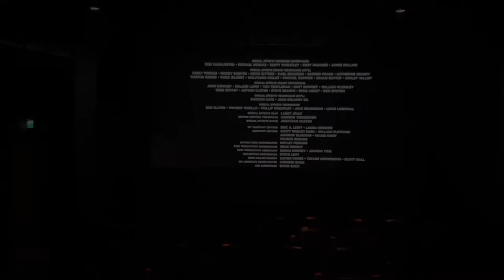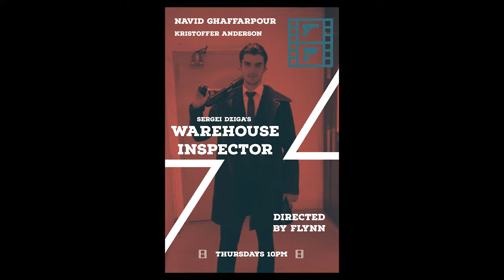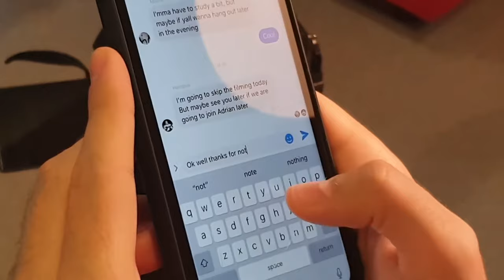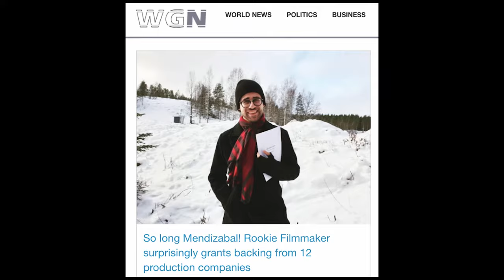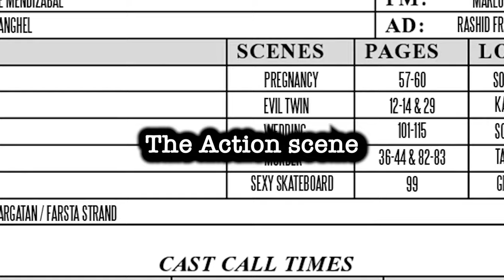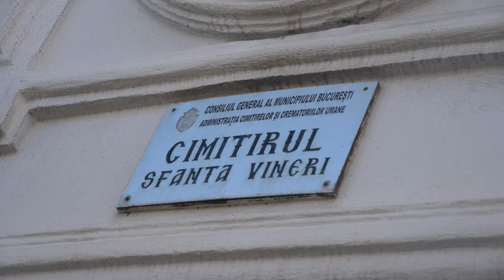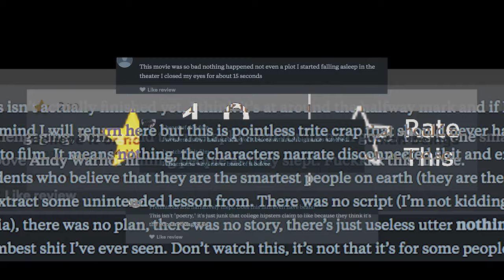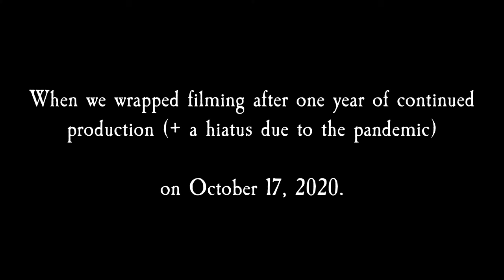The Most Important Film Ever Made: The Making of A One Crow World (2020)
A Swedish independent mockumentary. "The Most Important Film Ever Made" chronicles the making of an epic and experimental journey titled "A One Crow World". The relationship between a rookie film director and his cast is challenged as a documentarian takes advantage of their tense dynamic.

starring
David Anghel
Sasha Ytterskog Leander
Rebecka Andersson
Navid Ghaffarpour
Dennis Konway
and Nathalie Merchant  as "The Documentarian"

with
Kevin Jimenez Bernal
Daniel Abreu
Göran Holm
Mattias Ng
Hampus Hardeborn
Marcel Rossi
Vera Ahlm
Adam Leijon
Inca Whyte
Pauli JC
Emilio Janhunen Calderón
Timo Janhunen
Jonas Santi Einarsson
Daniil Piispanen
Måns Leonard
Sven Henrik Lidström

Tony Cole
Jacob K. Ebbesen
Mark Gross
Kohei Tomita
Dylan McKay
and
Alvaro Calderón Grobet

Filmed & edited by Pauli Janhunen Calderón
Story & direction by David Anghel & Pauli JC

Additional cinematography by: Adam Leijon, Andreas Fröblom & Daniil Piispanen
Executive producers: Timo Janhunen & Mayte C. Grobet
Extras & Special thanks: Erik Berglund, Susana Acosta, Mayte C. Grobet & Elma Sose

Shot on location in Långholmen's Prison, Karolinska Hospital, Zinkensdamn, Solna Gate, Zita's cinema, Enrico's Café & Vinbar, Farsta Strand (Stockholm, Sweden). Bucharest, Romania with images filmed in Zihuatanejo, Ixtapa (Mexico)

Made by DEP Films.
Filmed from September 2019 to November 2020.

00:00 - Intro
02:57 - Chapter I: Humble First Steps
23:55 - Chapter II: Murky Waters
56:54 - Chapter III: In the Wrong Direction
01:32:08 - Chapter IV: It's Never Been Done Before
01:58:05 - Chapter V: Rage, Regrets & Reshoots
02:37:06 - Chapter VI: Last Stage of Grief; Acceptance
02:58:18 - Chapter VII: One Thespian, Two Actors, One Comedian & A Director
03:39:26 - Finale